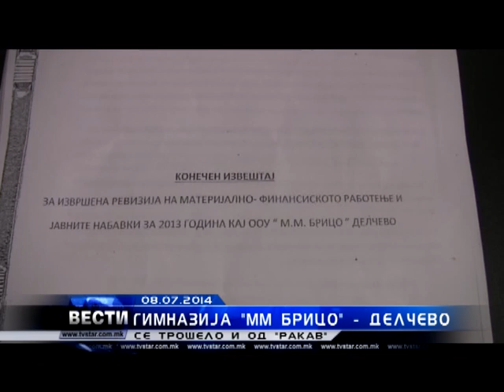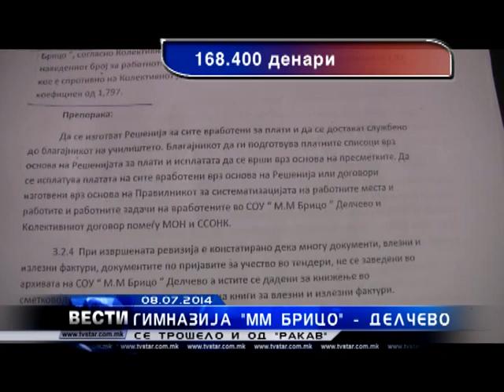ГИМН ММ БРИЦО,СЕ ТРОШЕОЛО И ОД РАКАВ 08 07 2014